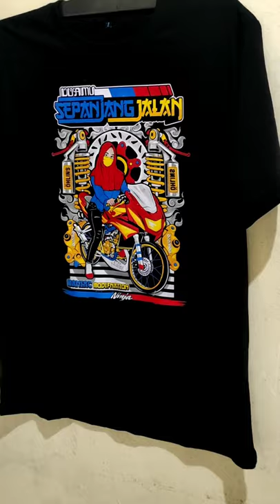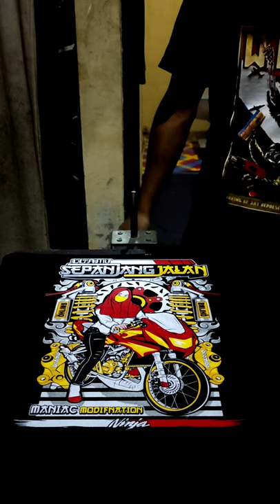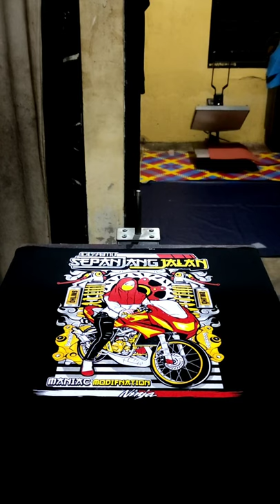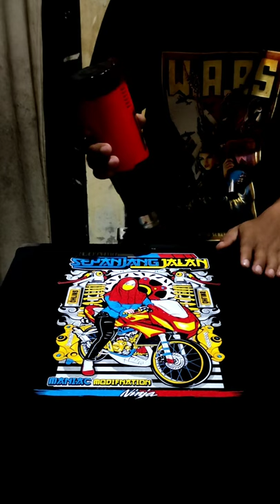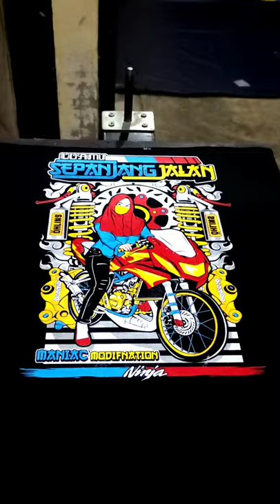BELAJAR SABLON KAOS RACING PLASTISOL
OK TEMAN
Kali ini RAFTEL mencoba membuat sablon kaos racing Thailand style .
Belajar sablon Kaos Racing pemula

Kami memberikan judul Belajar membuat sablon kaos racing , yoss kali ini Raftel untuk pertama kali nya membuat sablon dengan desain sperti ini ya teman.

Jadi masih cukup acak" an step nya ,
Sebetulnya ini design sablon vektor yaa teman,
tapi untuk pisah warnanya kita mencoba pakai spot colour sperti sablon sparasi spot colour

Nah seperti di video ini hasil sablonya yaa

Hampir terlihat cukup baik , tapi Masih ada minus sedikit sablonya gaess .

ok teman jika experimen tidak cukup menarik, silahkan masukanya di kolom komentar yaa .
berikan masukan terbaik kalian gaess..
biar kita sama sama belajar sablon kaos racing plastisol sperti ini gaess. .

NEXT .. WE WILL THE BEST 😁